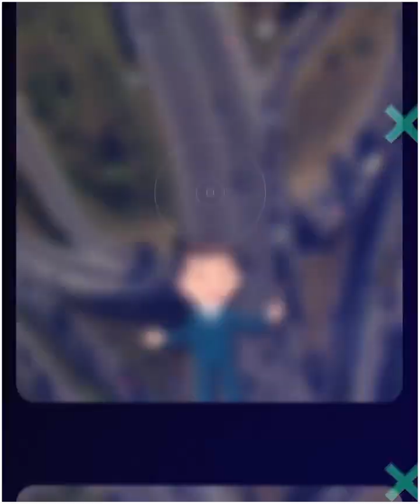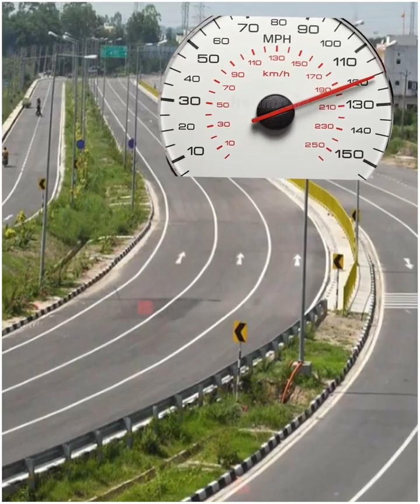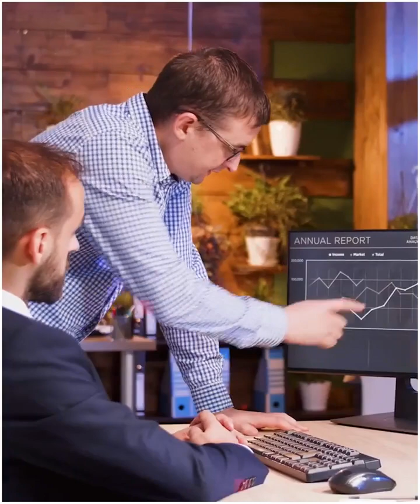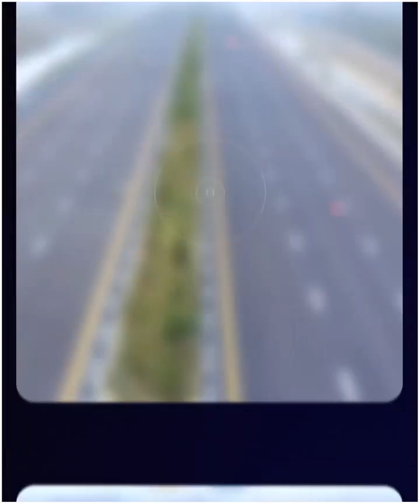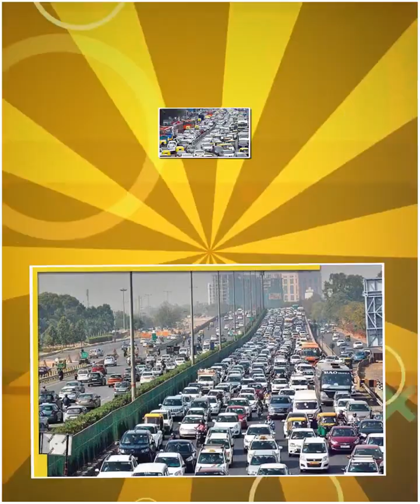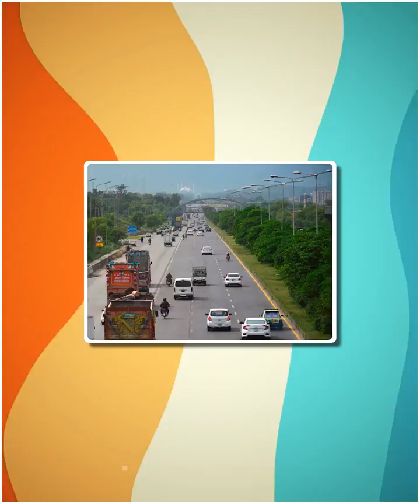TOP 10 EXPRESS WAYS IN INDIA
"Explore India's top ten expressways and discover the best and most efficient routes to take for your next road trip. Get ready for a memorable journey!"